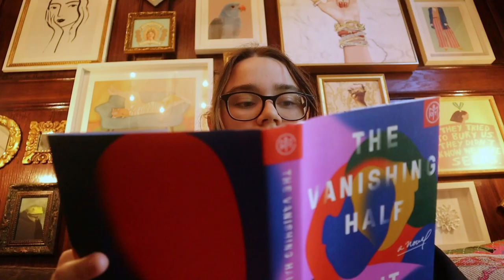Senior Film Reel (2022-2023)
Song- Poison by The Symposium